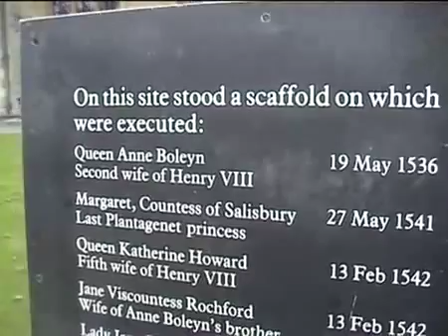Zipster08 at the TOWER OF LONDON